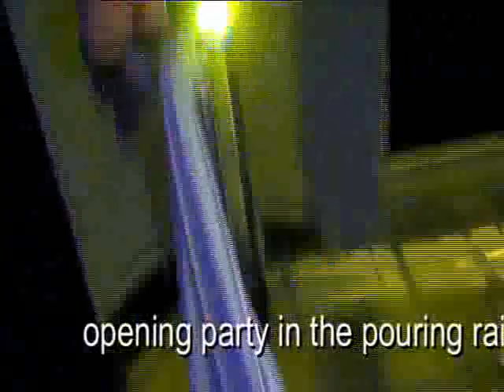Extreme opening party club SoHo.djduo Shah&Mat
Club Soho(Belek)Extreme opening paty.Dj duo Shah&Mat air acrobatic show by miss  Oy-la-la